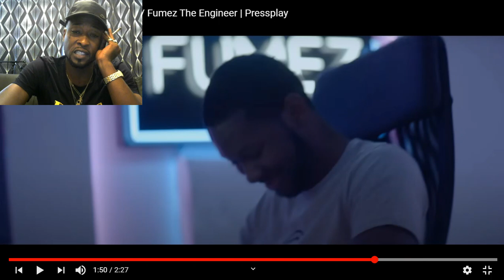7th Woosh Plugged In W Fumez The Engineer#MYVIEWSTV Caribbean Reaction